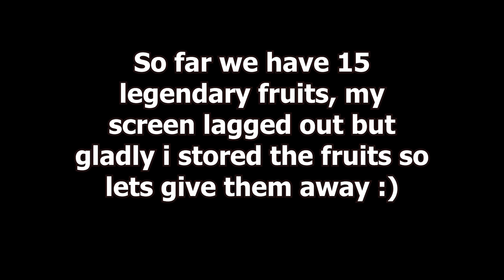Spending 300 RUBIES and Giving NEW PLAYERS LEGENDARY FRUITS | Master Pirates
Ghosting 9 PLAYS MASTER PIRATES. This is insanely good